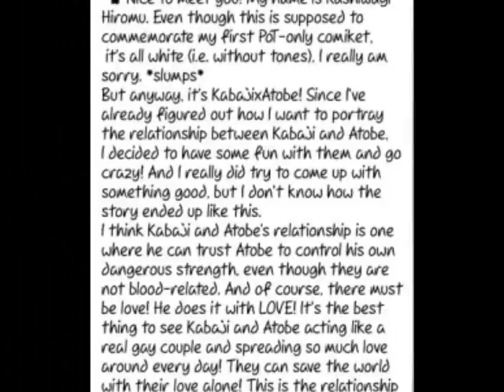Kng and a beast doujinshi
WAZZUP!
this baby is about how atobe rules over kabaji and their love and trust and dependence on each other

so I have been up at my cottage for a week and a half and have officially gotten cabin fever which for me uaually means imagination stifling, violent tendencies and utter bored-ness So as i sat on my hamic with my creativity withering away i had an epiphiny. I realized that i coulldn't let down my lovely devoted subscribers! so after much effort and pain i managed to download this doujinshi (which took forever and a day) then i made this vid ( i started by trying to make this as easy to see as possible but i got lackadaisical and decided to jut do it like i always do) THEN i tried to upload this, TRIED mind you and fail miserable-y so i just waited to get home ^_^
as always darkdoves does not own this song called wherever by the calling this dojinshi called a king and a beast (KABAJIXATOBE is the SH!T)anime called prince of tennis
~PEACE OUT!